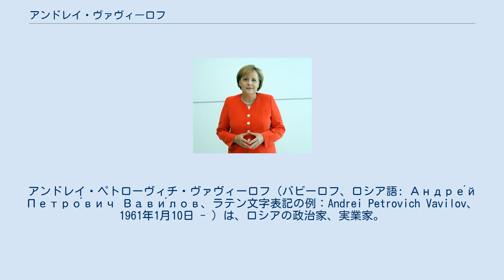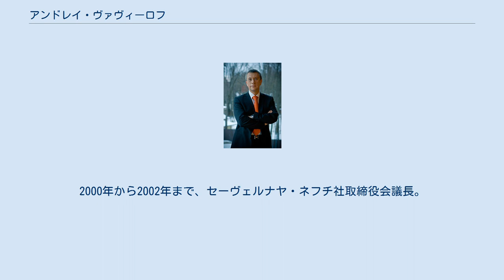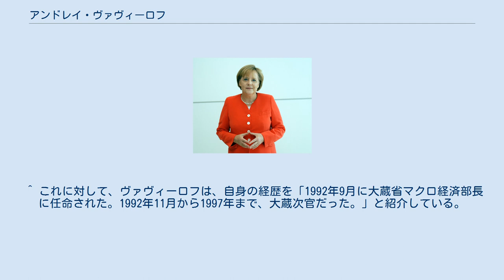アンドレイ・ヴァヴィーロフ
アンドレイ・ペトローヴィチ・ヴァヴィーロフ（バビーロフ、ロシア語: Андре́й Петро́вич Вави́лов、ラテン文字表記の例：Andrei Petrovich Vavilov、1961年1月10日 - ）は、ロシアの政治家、実業家。
1994年ロシア連邦大蔵大臣（財務大臣）代行。
ロシア連邦議会上院連邦院代議員。
上院予算委員、情報政策委員。
2002年5月28日から2010年3月まで、上院ペルミ州代表。
上院議員に選出以前には、財政調査研究所所長、慈善基金「科学的可能性」の創設者。
経済学博士。
 1961年1月10日、ペルミに生まれる。
1983年セルゴ・オルジョニキーゼ名称モスクワ経営大学「エコノミスト・サイバネティクス」（現在の国立経営大学）を卒業する。
1983年ソ連保健省（厚生省）計算センターにソフトウェアエンジニアとして勤務する。
1985年モスクワ経営大学大学院を修了。
経済学博士候補号を取得。
1985年から1988年まで、ソ連科学アカデミー中央経済数学研究所下級研究員として勤務し、この間、エゴール・ガイダルの知遇を得る。
1988年科学アカデミー経済技術進歩予測研究所上級研究員。
1990年ミハイル・ゴルバチョフソ連大統領の経済顧問で科学アカデミー会員のスタニスラフ・シャターリンとロシア共和国副首相のグリゴリー・ヤヴリンスキーの率いる作業班に入り、500日計画の策定に参加した。
 1992年4月2日、ロシア連邦第一大蔵次官。
健全なマクロ経済政策、連邦予算編成や、国際通貨基金（IMF）、世界銀行などの国際金融機関を担当した。
 第一大蔵次官在職中の1992年から1997年まで、公的対外債務政府委員を務めた。
1994年10月13日から11月4日までルーブル下落の責任を負って解任されたセルゲイ・ドゥビニンの後任として蔵相代行を務めている。
 1997年MFK銀行頭取。
1998年から2002年まで、財政学研究所所長。
2000年から2002年まで、セーヴェルナヤ・ネフチ社取締役会議長。
 2002年ペンザ州議会代表としてロシア連邦議会上院連邦院議員に選出された。
 ^ （ロシア語） “Распоряжение Правительства РФ от 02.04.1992 № 643-р О первом заместителе министра финансов Российской Федерации（ロシア連邦政府政令1992年4月2日付け № 643-p ロシア連邦第一大蔵次官に関して）”. ロシア連邦政府 (1992年4月2日). 2013年12月2日閲覧。
 ^ これに対して、ヴァヴィーロフは、自身の経歴を「1992年9月に大蔵省マクロ経済部長に任命された。1992年11月から1997年まで、大蔵次官だった。」と紹介している。